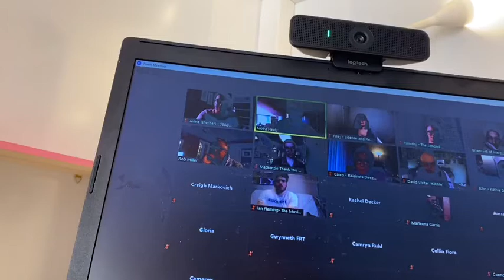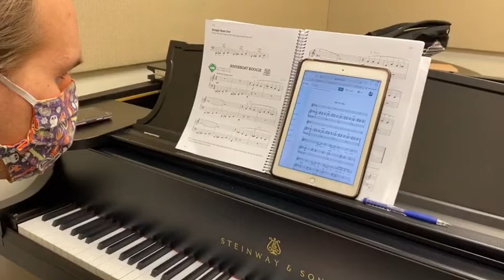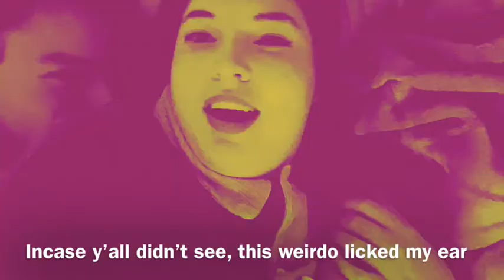Vlogmas Days 6-7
Vlogmas is back Covid Christmas Edition!

@moira.on.broadway on Insta, and Tik Tok
@MoiraHealy1 on Twitter